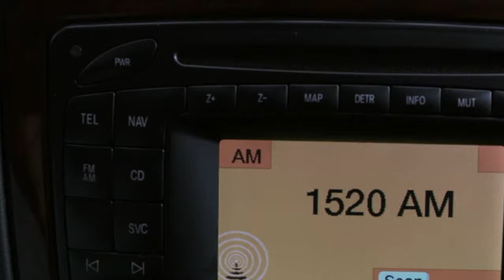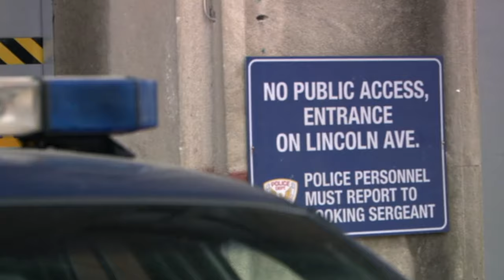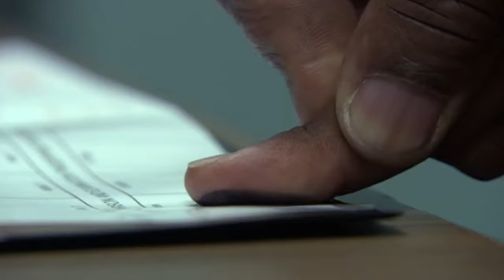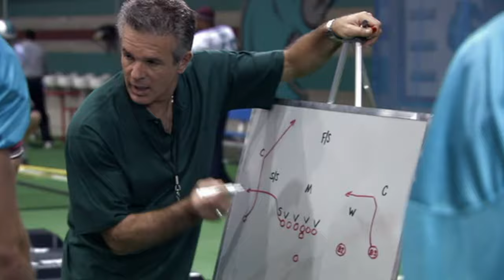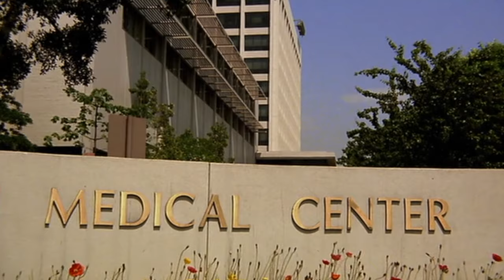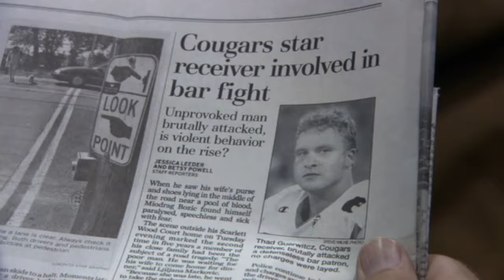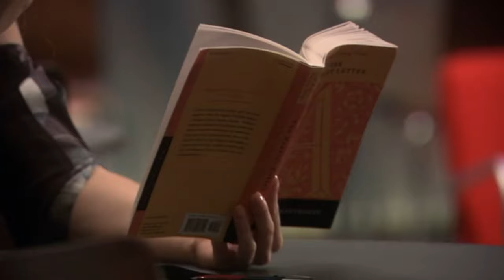Talk Radio | Playmakers Episode 7 4K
Leon and Robin's decision to go public with their domestic abuse incident leads to legal problems for Leon and a possible suspension. Guerwitcz struggles to maintain a double life. DH must make a charity appearance to cheer up a terminally ill young boy. Coach George finally sees a doctor. McConnell treads on dangerous ground with Wilbanks' daughter.